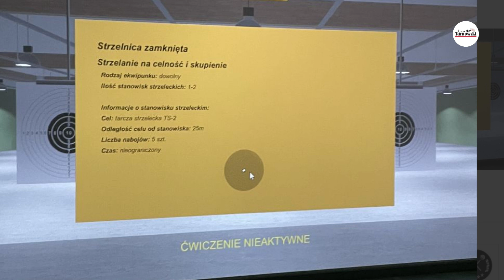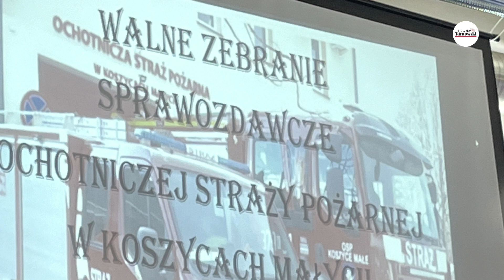KonkretyNieGadanina (odc. 10)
Skoro mamy nowy miesiąc, czas na podsumowanie najważniejszych wiadomości z Powiatu Tarnowskiego w wykonaniu Tomasza Stelmacha.